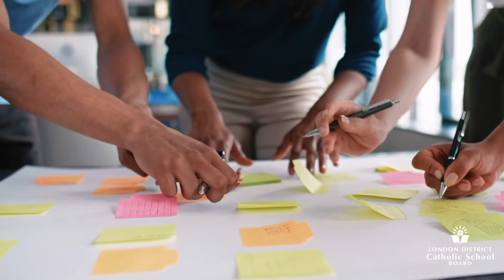SHSM Promotional Video Overview of Program